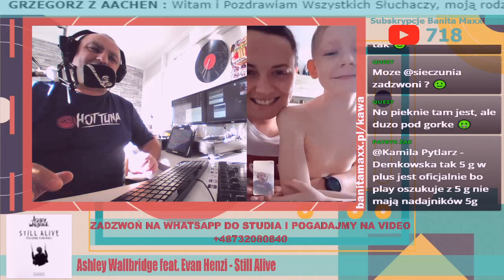Highlight: Pozdrowienia dla ..... w Taneczna Lista Hit Maxx #94